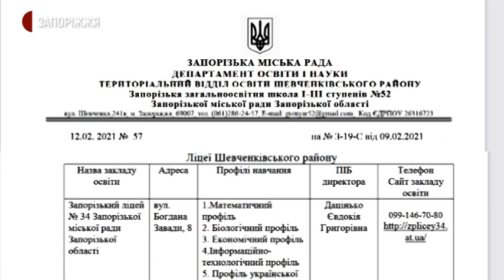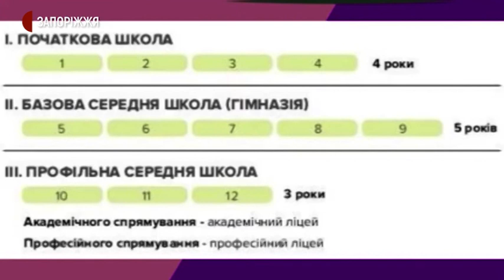Шкільна реформа в дії. Школа №52 | Новини | 15.02.2021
У загальноосвітній школі № 52 Шевченківського району Запоріжжя з нового навчального року припиняється набір учнів до 10-11 класів. Батьки прийшли до школи, аби висловити своє обурення. Кажуть: тільки зараз на загальних зборах їм повідомили, що з наступного року набір учнів до 10-х класів припиняється та рекомендували влаштувати їх до інших шкіл Шевченківського району.